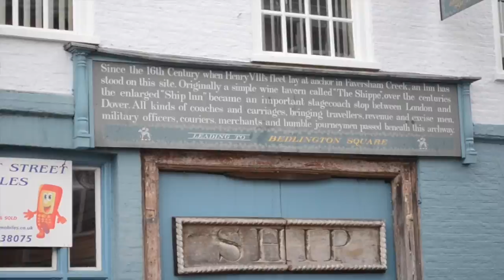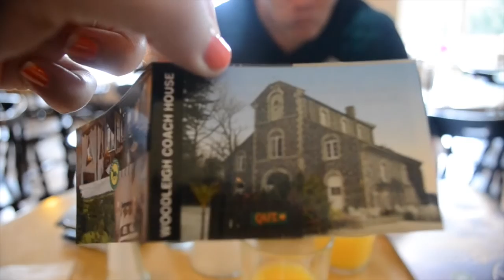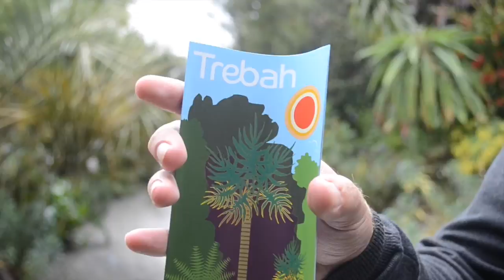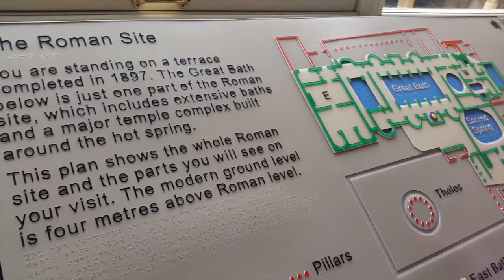England countryside road trip 2015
We drove from Rainham to Exeter, stopping at stonehenge and Salisbury Cathedral.

We then drove from Exeter, through the dart moors to Newquay, where we went for a drive to Trebah Gardens, and got rained on.

Day 3 we drove to Bath and had a look at the Roman Baths, and stayed the night in Bristol.

The final day we drove from Bristol to Edinburgh in Scotland! A long but pleasant drive, stopping at various roadside shops for breaks.